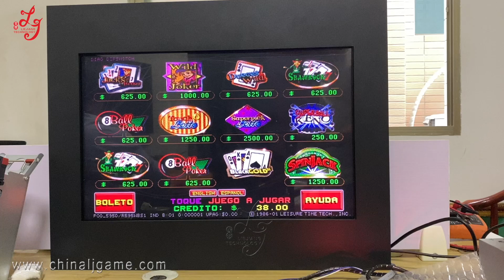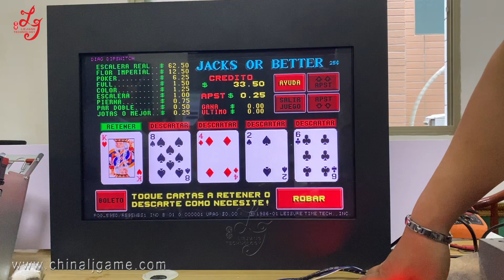POG POT Gambling Touch Screen Monitor 19 / 22 inch with EGA CGA VGA for Casino Slot Arcade